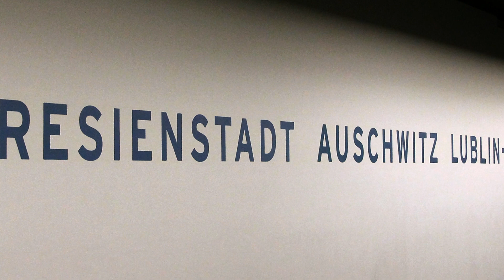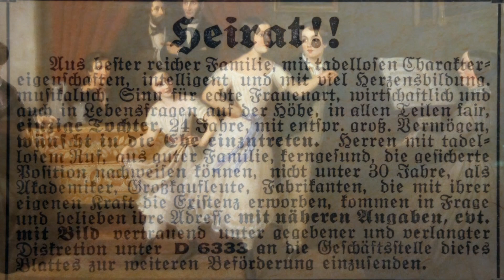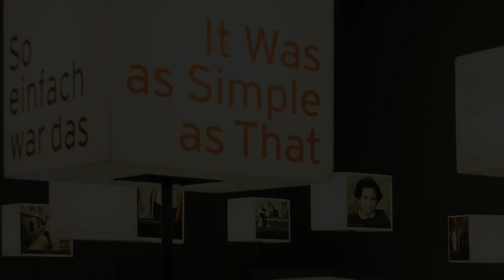Joods Museum Berlijn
Videopresentatie Joods museum in Berlijn. Meer video's op